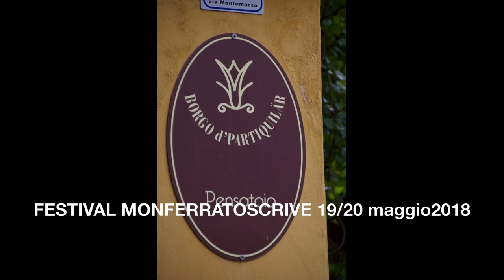FESTIVAL MONFERRATOSCRIVE 19:20:2018